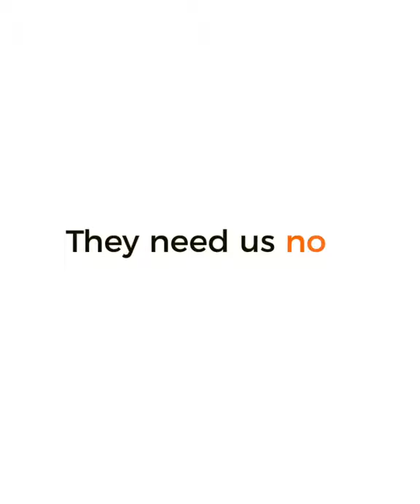Our Folk Artists Have Lost Their Only Source Of Income, Help Us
Praveenlata Sansthan wants to help folk artists in Rajasthan get grocery kits to survive this crisis. They have faced hunger, poverty and uncertainty throughout the pandemic, and now need your help to make it through.